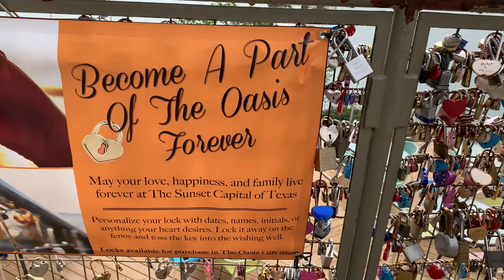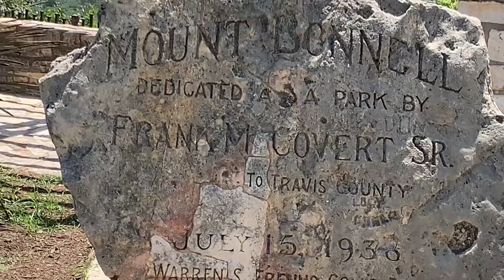THE OASIS | GIRLS TRIP UP IN THE BEAUTIFUL MOUNTAINS | QUICK STAYCATION WITH THE GIRLS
Girls trip to The Oasis in Lake Travis, it's a sight you do not want to miss and totally worth the drive. If you're ever in Austin, drive up the mountain for this breathtaking experience.